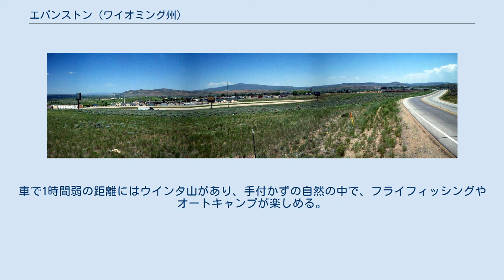エバンストン (ワイオミング州)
エバンストン（Evanston）は、アメリカ合衆国ワイオミング州南西部に位置する市である。
周囲は沙漠に囲まれているが、東西の地平線のかなたにロッキー山脈の頂を望むことができ、180度に広がる太く美しい虹が印象的な町。
ウインタ郡（Uinta County）に属し、人口はおよそ1万人。
 歴史は西部開拓時代に遡り、西へ向かう要所として栄えた。
東西から伸びてきた大陸横断鉄道が、1869年にこの地でつながったことから、大陸横断鉄道開通の地としても知られる。
そのため、エバンストンのダウンタウンは西部開拓時代の雰囲気を色濃く残し、いわゆるカウボーイ・カウガールの街となっている。
 冬季オリンピックが開催されたユタ州ソルトレイクシティまでは車で約2時間、アメリカ合衆国で最初に指定された国立公園であるイエローストーン国立公園まで約3時間の場所に位置する。
車で1時間弱の距離にはウインタ山があり、手付かずの自然の中で、フライフィッシングやオートキャンプが楽しめる。
グランドティトン国立公園には約2時間の距離。
秋にはロデオ祭りが盛んに行われる。
 産業は、石油採掘と牧畜が主。
 宗教はキリスト教であるが、ソルトレイクシティが近いこともあり、モルモン教徒が多い。
 エバンストンには4つの小学校、2つの中学校（ミドルスクール）があり、高校は州内でもトップクラスのエバンストン高校（Evanston High School）がある。